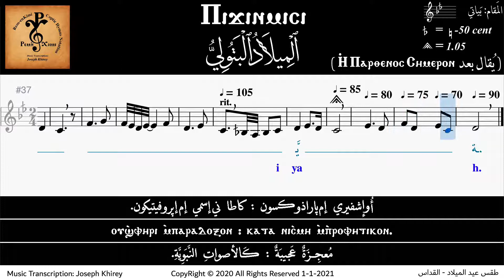لحن “الميلاد البتولي” عربيًّا (بلحنه القبطي) (موسيقى وصوت)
تدوين موسيقي: چوزيف خيري
ألبوم: طقس عيد الميلاد بالنوتة الموسيقية
Music Notation Of: “Pijinmisi” Hymn In Arabic (With Its Coptic Tune) (Music & Voice)
Music Transcription: Joseph Khirey
Album: Hymns Of Nativity Notations

تم التدوين بعد الرجوع إلى المصادر التي تم إقرارها بواسطة لجنة توحيد الألحان، المشكلة من قبل لجنة الألحان بالمجمع المقدس، المجتمعة يوم الثلاثاء ١٨ أغسطس ٢٠١٥م الموافق ١٢ مسرى ١٧٣١ش، بحضور صاحب النيافة الأنبا مكاري: أسقف عام شبرا الجنوبية رئيس اللجنة ومنسق لجنة الألحان بالمجمع المقدس، ورئيس قسم الموسيقى والألحان بمعهد الدراسات القبطية،
وهذه المصادر هي:
١. تسجيل خورس معهد الدراسات القبطية

English Text:
The virginal birth, and spiritual contractions, a paradoxical wonder, according
to the prophetic voices.

PDF File Link:
رابط ملف PDF:

For Telegram Channel Subscription للمتابعة عن طريق قناة تليجرام
Press اضغط

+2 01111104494